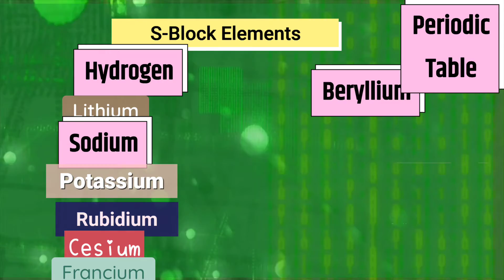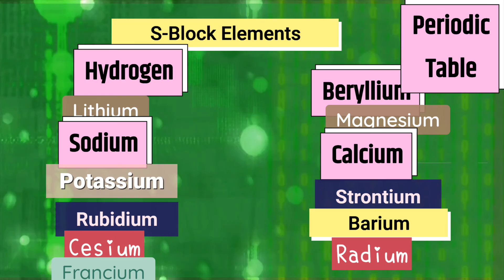S-Block Elements visuals